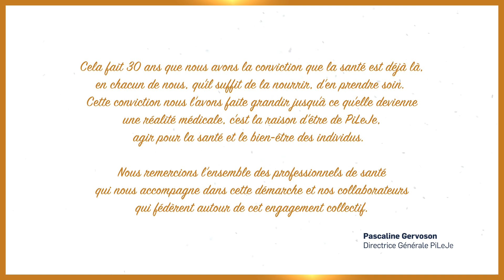Meilleurs voeux 2023